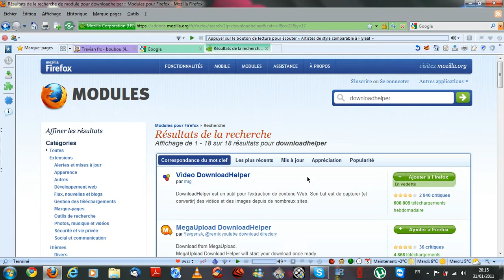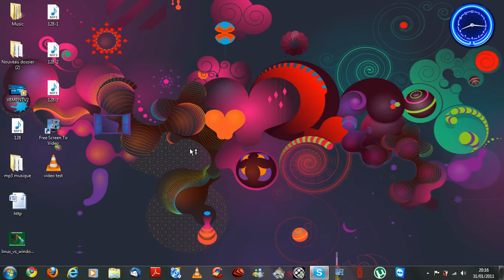downloadhelper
downloadhelper est une extension qui permet de faire des captures vidéo sur de nombreux sites.